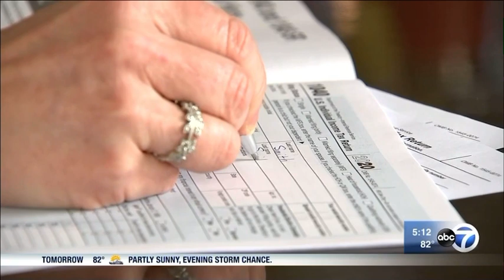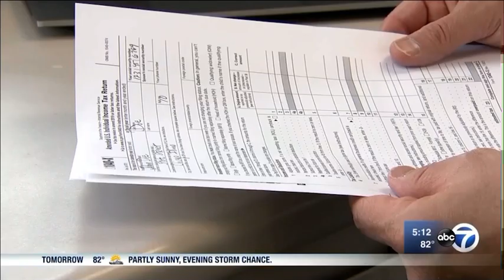Last Minute Tax Warnings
LAST MINUTE TAX WARNINGS: Avoiding problems, rip-offs and scams as you file your taxes at the last minute! @ABC7Chicago